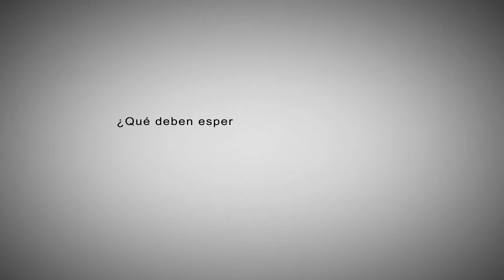La transparencia quedará fuera de la agenda dominicana en 2016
Aunque el país espera un buen año en términos de crecimiento, el economista Pavel Isa Contreras explica por qué no se será igual en el tema de transparencia y lucha contra corrupción.